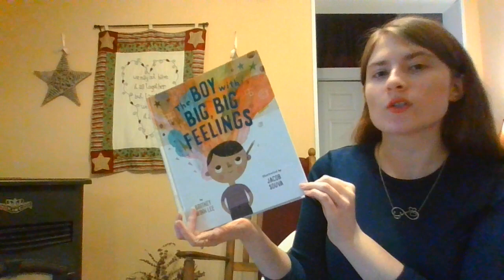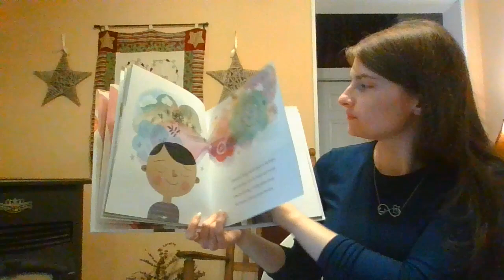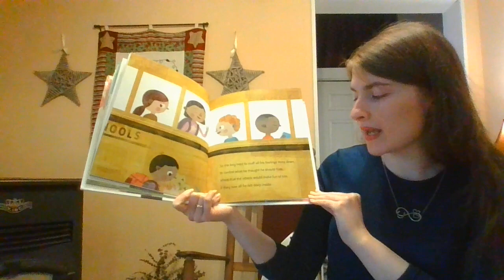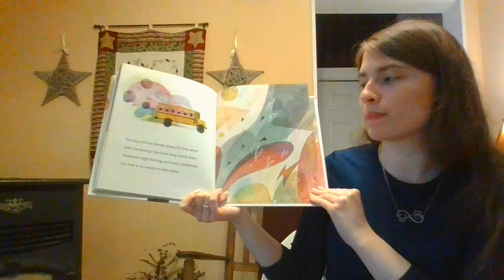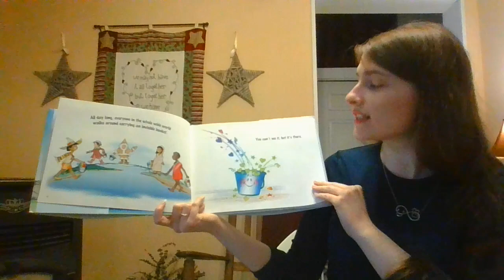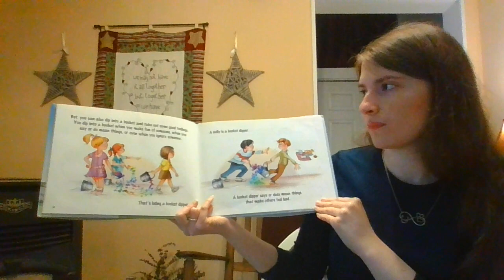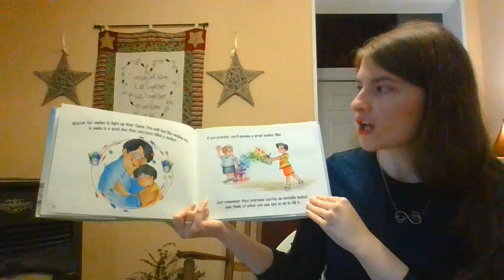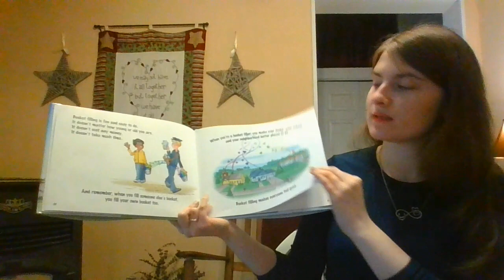Storytime with Allison (February 24, 2021)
Join North Adams Library Programmer Allison Burton as she reads “The Boy with Big, Big Feelings,” written by Britney Winn Lee, illustrated by Jacob Souva, and published by Beaming Books, copyright 2019; and “Have You Filled a Bucket Today?,” written by Carol McCloud, illustrated by David Messing, and published by Ferne Press, copyright 2006.